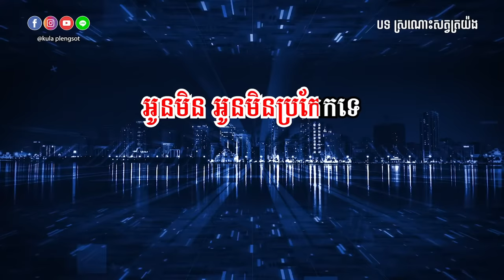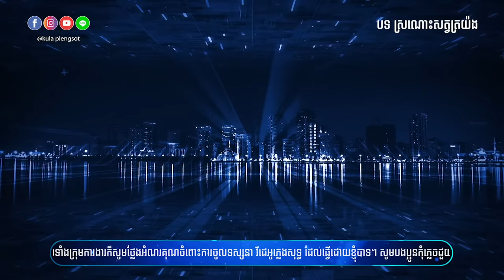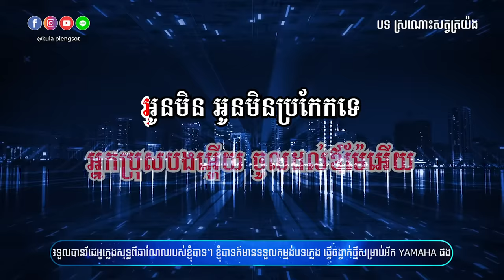ស្រណោះសត្វត្រយ៉ង ភ្លេងសុទ្ធ | Sronoh Sat Troyorng - [By Kula]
🎬 បទ៖ ស្រណោះសត្វត្រយ៉ង ភ្លេងសុទ្ធ

សូមអរគុណ!!!

សម្រាប់បងប្អូនដែលចង់ស្តាប់បទចម្រៀងខូវើដែលបកស្រាយឡើងវិញដោយខ្ញុំបាទកូឡា សូមចូលទៅកាន់ឆាណែលខូវើរបស់ខ្ញុំតាមរយ:តំណរខាងក្រោម!!!

Team member:
• Music Creator: Kula
• Graphic Designer: Kimme Kiss
• Videos Editor: Chandara